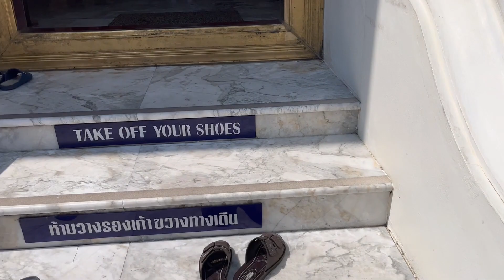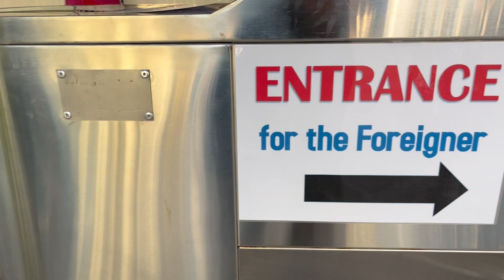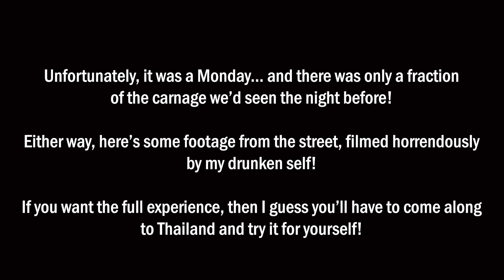Bangkok!!! - (Thailand Vlog #1)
We made it to Thailand!!

Here is a taste of the Thai capital, Bangkok. It is one city by day and becomes a new one by night, see for yourself!

Beautifully adorned buildings, including temples and schools, and some nature thrown in too, I hope you enjoy :)

We stayed in the BedStation Hostel near to Kho San Road. It was comfortable and a great location central in the city, just be aware it is a bit of a party hostel

During this video we hit up the Grand Palace to see the Emerald Buddha and Wat Pho for the Reclining Buddha, plus much more!

Paddy